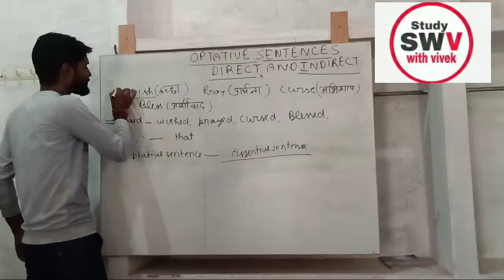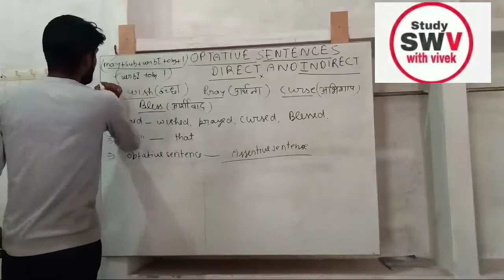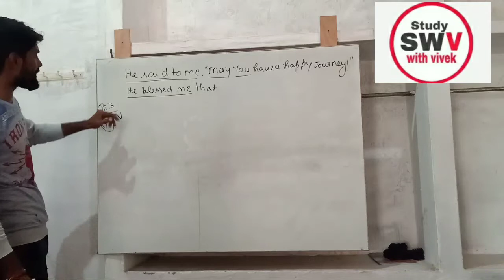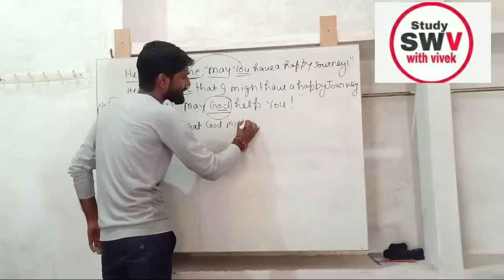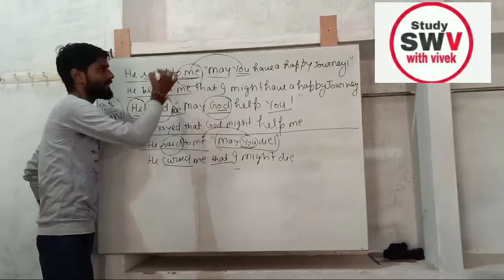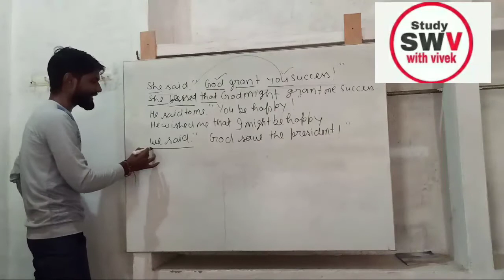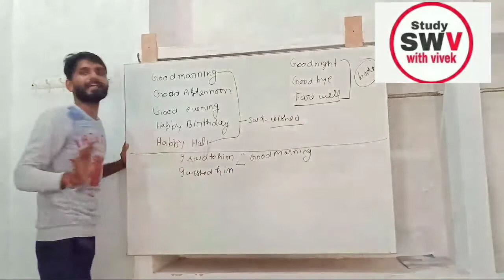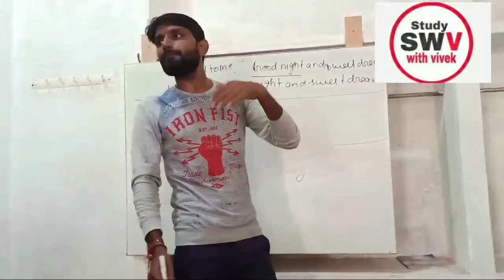DIRECT AND INDIRECT SPEECH|| OPTATIVE SENTENCE|| STUDY WITH ||VIVEK BY VIVEK SIR